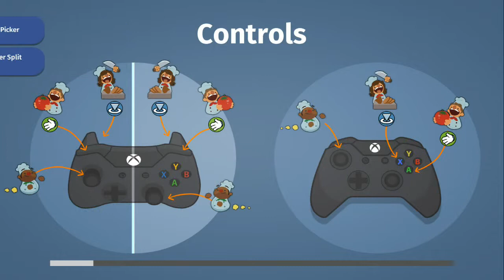I AM TOO DRUNK... TWO DRUNK IDIOTS PLAY OVERCOOKED